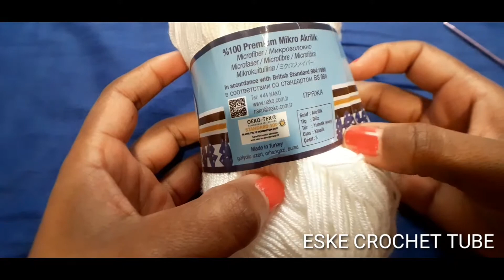በጣም ቀላል ለሙቀት የሚሆን ሹራብ አሰራር ቁጥር 1